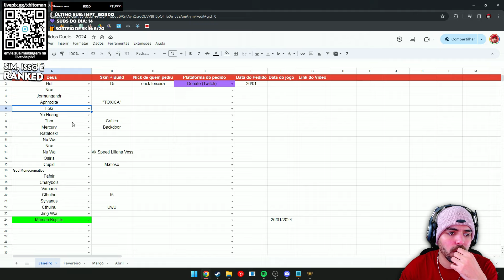Cai num matchup que NÃO DÁ pra jogar! OSIRIS Ranked Duelo Bronze ao Mestre